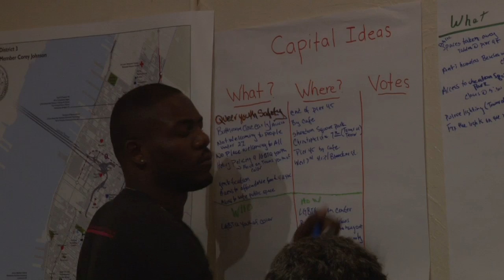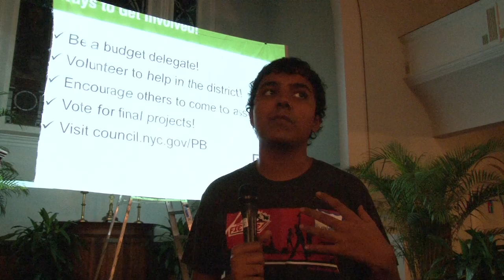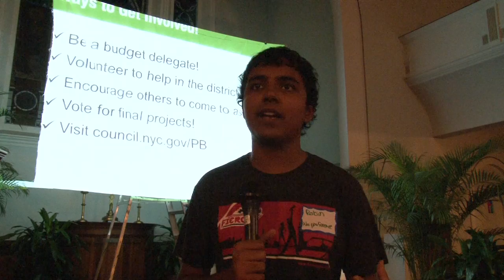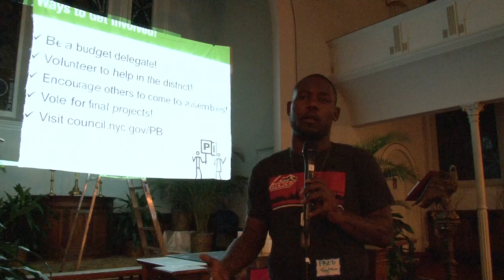iHaveARightTo FIERCE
Participatory Budget is a process in which residents of a given area can contribute ideas as to how to dispense capital funds.

Special Thanks To:
Fierce NYC

Produced By:
Percy Lujan